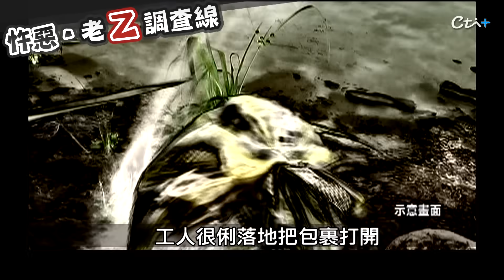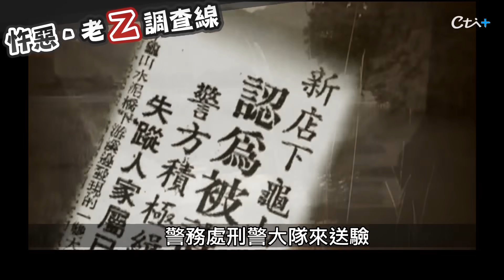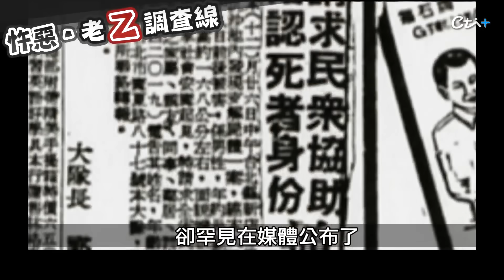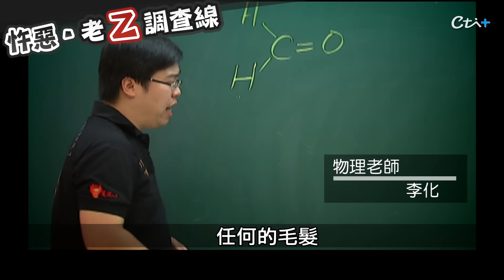【案002】忤惡! 河流飄來的分屍袋 法醫將頭顱珍藏卻持續長毛...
1959年12月24日，這時候台灣民眾還不會大肆慶祝聖誕節，早上七點多天剛亮在新北新店屈尺，一名台電工人準備清理沉砂池，卻發現一包詭異的漂流物，打開一看竟然是兩條人類大腿，還有兩塊磚頭跟一條長鐵絲綁在一起，之後又發現一包頭顱的屍袋，到底怎麼回事，老Z調查線帶您揭密。